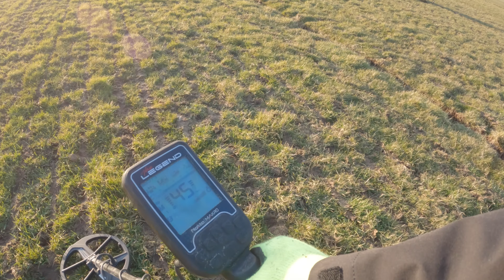THE LEGEND and DEUS II - OLD PASTURE FIELD PART I of II NoktaMakro revolutionrace #15%discount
THE LEGEND vs DEUS II

Just for fun...normal hunt on an old field, lets see who finds more!
Soon part 2!

Wil je graag goed advies, en weten waar wij onze spullen vandaan hebben? Kijk eens op de website van Kooistra Metaaldetectors: